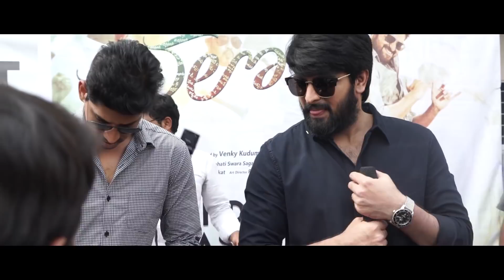Chalo Movie College Tour | Naga Shaurya | Rashmika Mandanna | Venky Kudumula | Ira Creations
Chalo Movie College Tour, Chalo 2018 Telugu movie stars Naga Shaurya, Rashmika Mandanna, Music composed by Mahati Swara Sagar, Directed by Venky Kudumula and Produced by Usha Mulpuri under the banner of IRA Creations.

Chalo Releasing worldwide on February 2nd